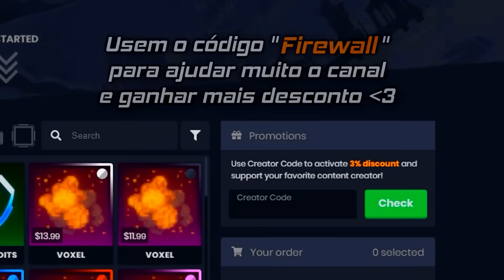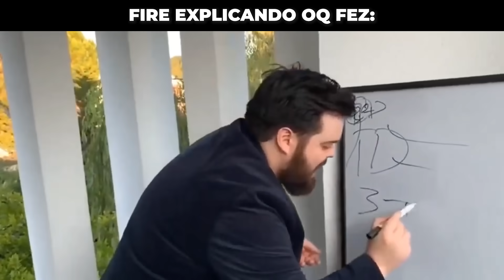ALANZOKA TÁ INSANO! ELE FINALMENTE ME SUPEROU NO ROCKET LEAGUE (não esperava isso...)